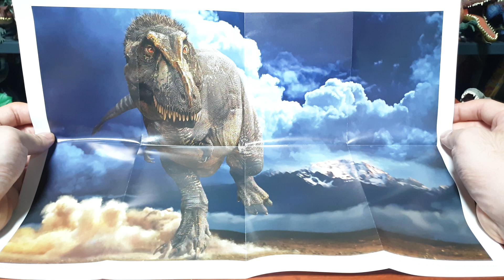PNSO 촨지, 타르보사우루스(51) 피규어 리뷰 (한반도의 공룡? 점박이?)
점박이로 정말 유명해진 공룡 타르보사우루스! 오늘은 PNSO에서 제작한 타르보사우루스 제품을 리뷰해보겠습니다!!